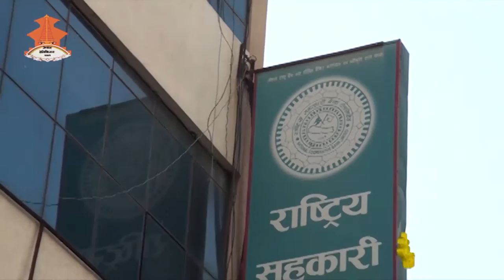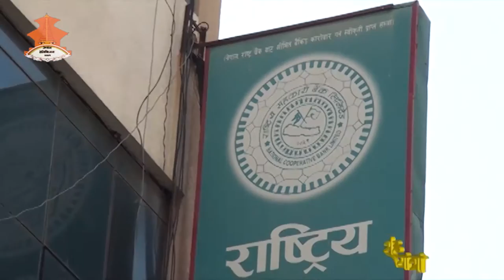SahaYatra || Epsiode_168 || AGM of National Co-operative Bank Ltd: NCBL